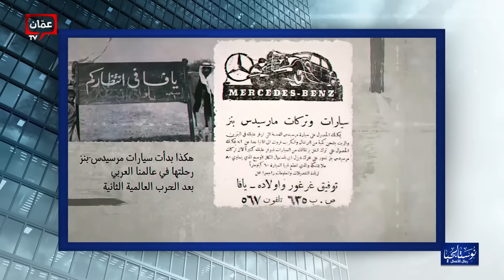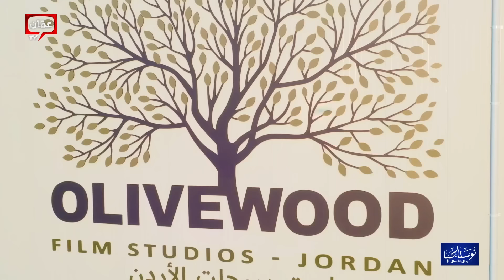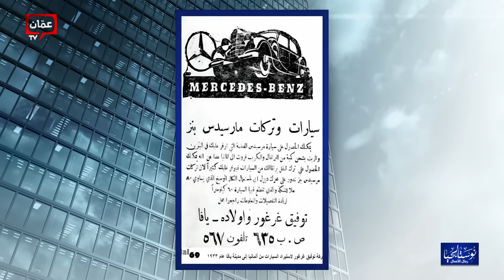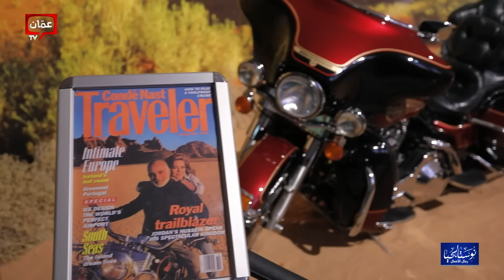السيد رجا غرغور في نوستالجيا رجال الأعمال مع رهف صوالحة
رجا غرغور حاصل على درجة الماجستير في إدارة الأعمال من جامعة لويولا في لوس أنجلوس – كاليفورنيا. ومنذ ذلك الحين وهو عضو ناشط في العديد من المنظمات والمؤسسات غير الحكومية الأردنية والمسؤولة عن مشاريع السياحة والإرث العصري للأردن. قام غرغور، عام 2003، بتأسيس وتصميم وافتتاح عدة متاحف في الأردن من ضمنها متحف السيارات الملكي.

يرأس غرغور مجلس إدارة متحف الأطفال، وبصفته عضواً في النادي الملكي للدراجات النارية في الأردن، فهو مسؤول عن تعديل القوانين والضغط نحو الاستخدام الآمن للدراجات النارية في الأردن.

يدير رجا غرغور حالياً إدارة التراث الملكي الأردني في الديوان الملكي الهاشمي.

غرغور عضوٌ في اللجنة التنفيذية لمجلس المفوضين في الهيئة الملكية الأردنية للأفلام ويشرف على إنشاء الاستوديوهات السينمائية الجديدة في الأردن.

يهوى غرغور الاستماع إلى موسيقى الجاز والروك، وهو من محبّي تاريخ السيارات والسينما الكلاسيكية.

برنامج نوستالجيا رجال الأعمال | يأتيكم من يوم السبت في تمام الساعة 09:00 مَسَاءً بتوقيت الأردن على شاشة عمان TV.